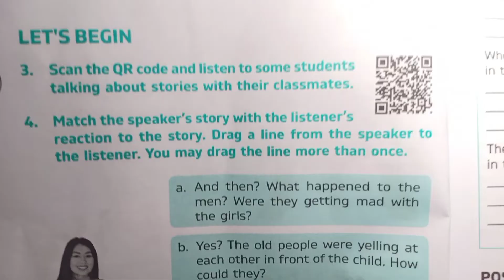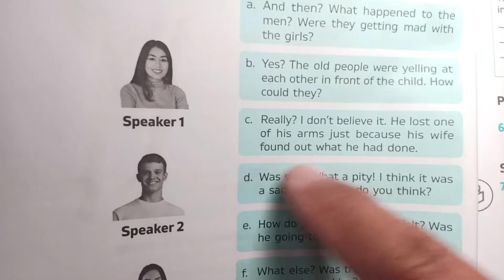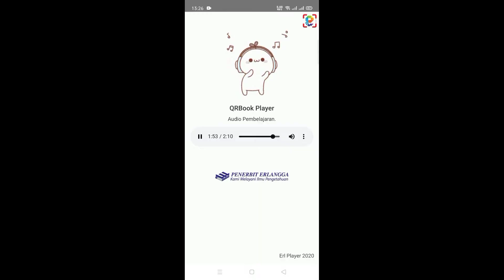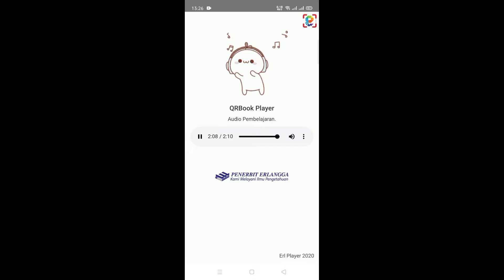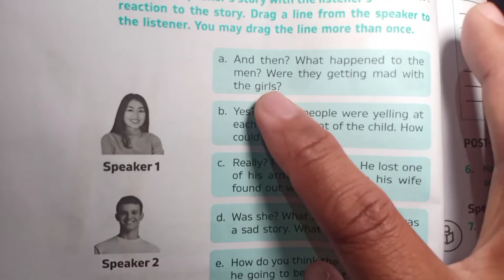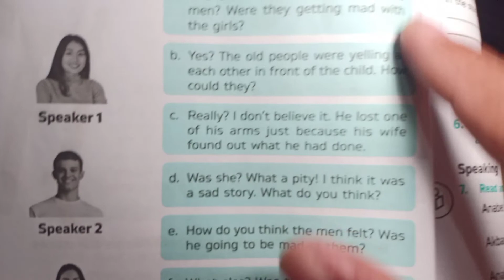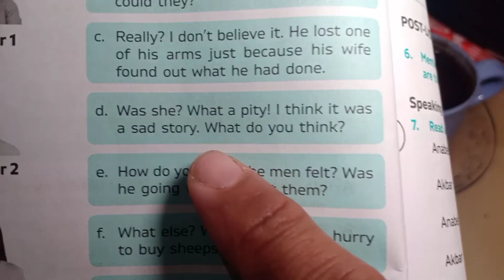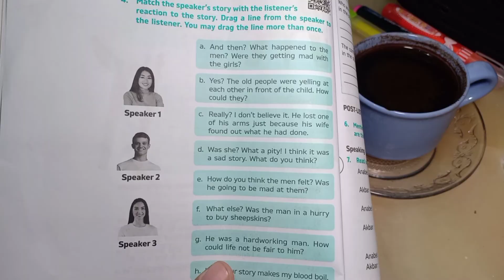Pathway to English Fase E Kurikulum Merdeka Hal.4 Let's Begin